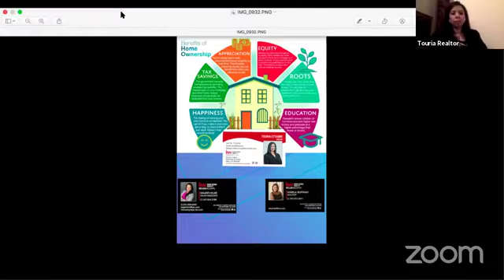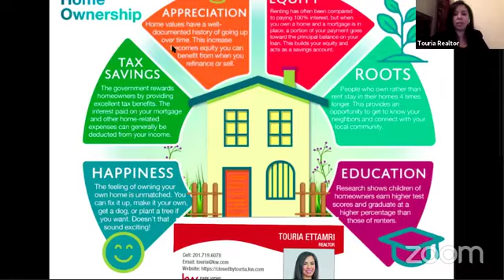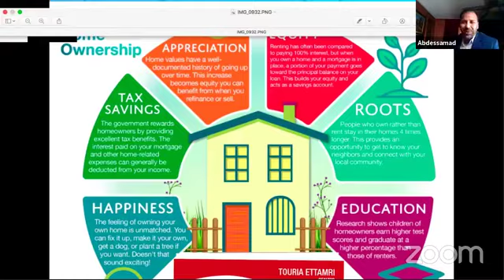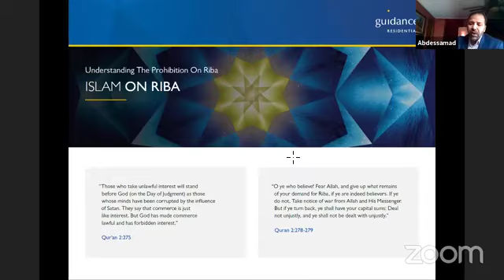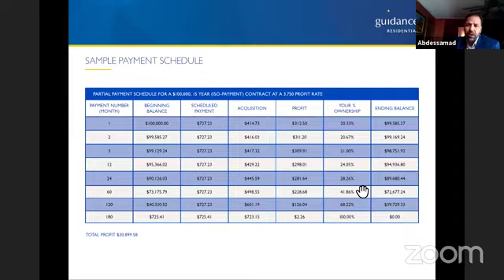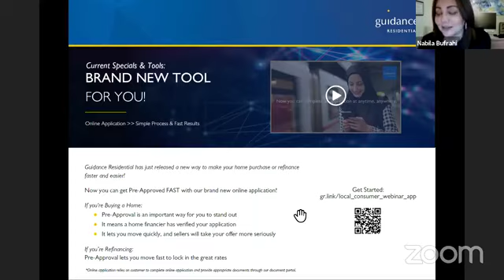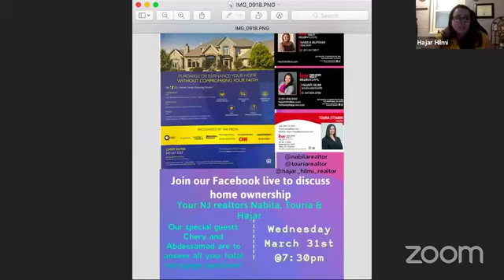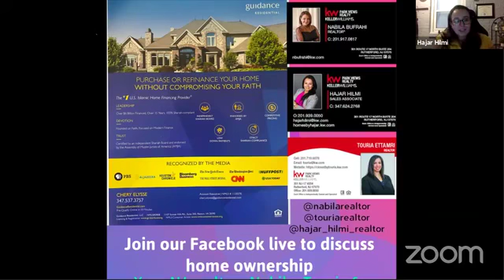Home ownership and halal (riba free mortgage) عقد شراكة الملك اشتري بيت بدون فوائد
Overview of what guidance residential can offer in terms of halal or riba free mortgage. اليوم غادي ناقشو السلف الحلال أو السلف المبني علا أسس الشريعة بدون فواد. حل للجالية المقيمة بأمريكا